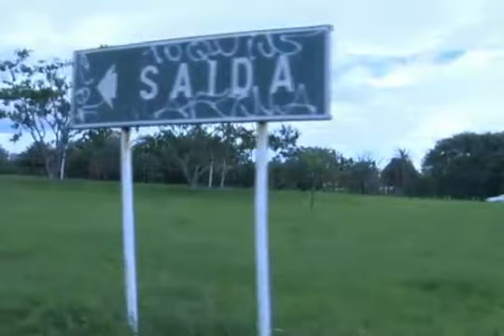DFTV 2ª Edição - Sem manutenção, Parque da Cidade está ao relento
O parque símbolo da capital federal está abandonado pelas autoridades. O local, que antigamente era sinônimo de passeio e brincadeira, hoje não tem piscina de ondas, Praça das Fontes ou segurança.
Reporter Leonardo Ribbeiro.
Exibida dia 20 de Novembro de 2010.